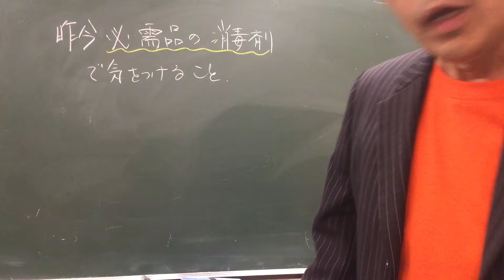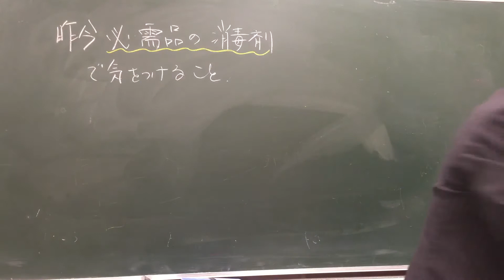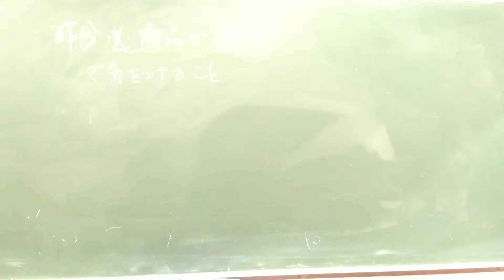コロナ用消毒剤で気を付けること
燃えるよー！